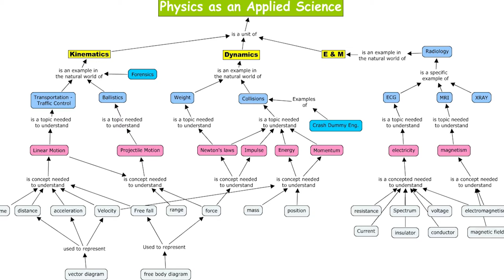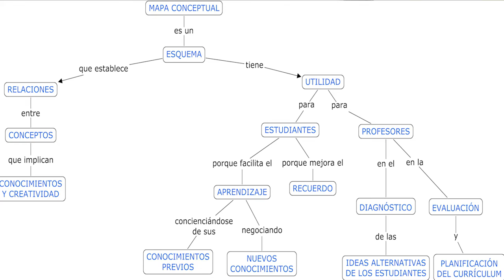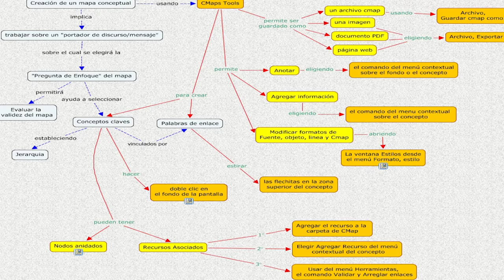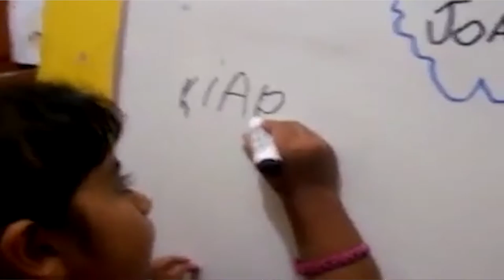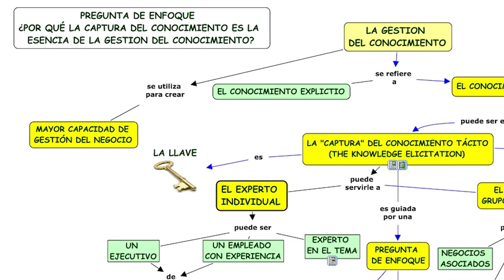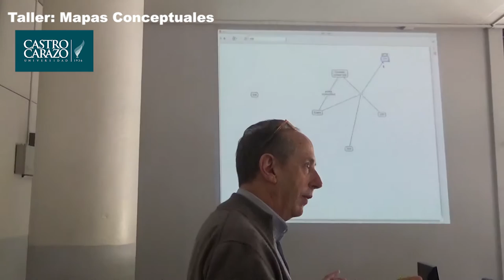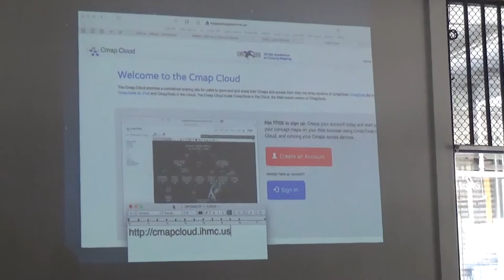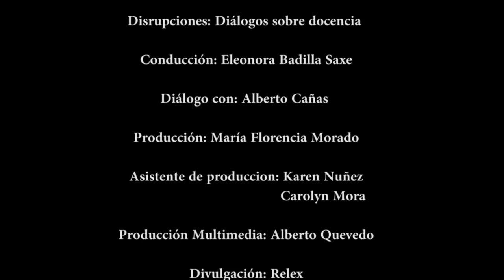Dr Alberto Cañas Collado: Mapas Conceptuales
Entrevista realizada al Dr Alberto Cañas Collado: Mapas Conceptuales en el programa Disrupciones de la Universidad Castro Carazo y conducido por la Rectora Dra. Eleonora Badilla Saxe.